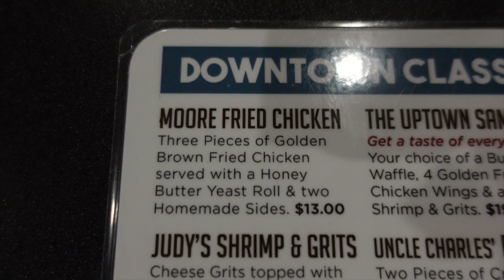2-Week Post Op + Family Vlog